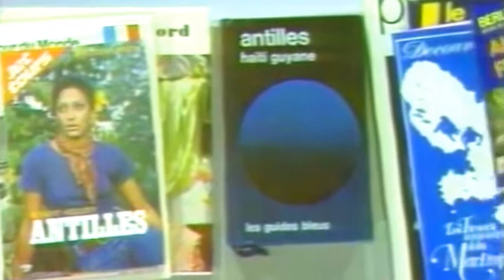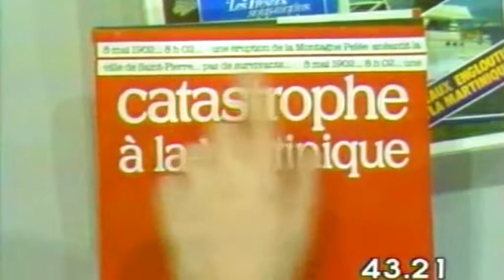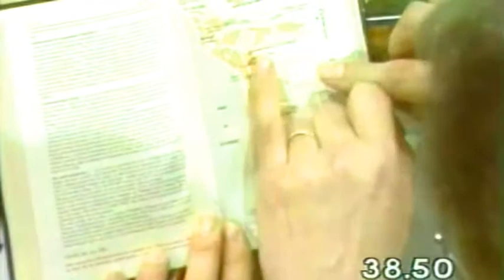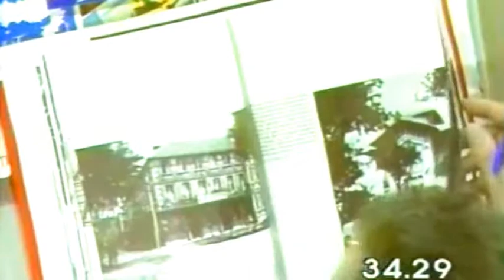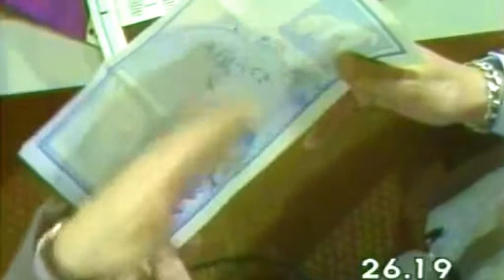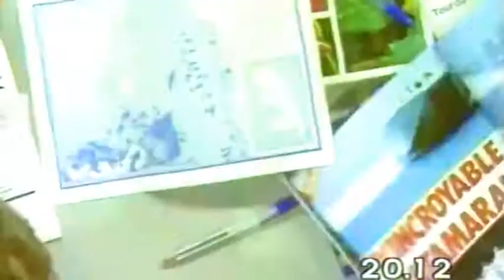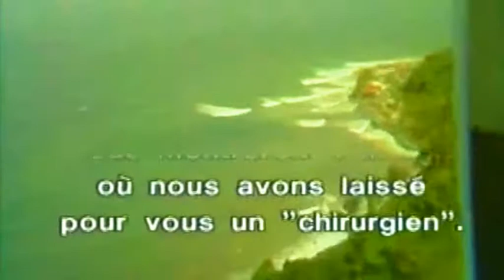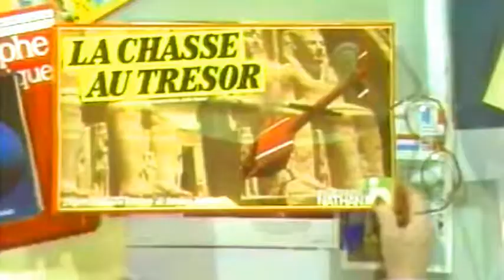La Chasse aux trésors - Saison 3 - Emission 7/26 restaurée (Antenne 2, 1983)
Martinique (France) - Emission que j'ai convertie en 16/9 avec augmentation de la résolution et recadrage + retouches audio, couleurs, lumière, contraste. La source vidéo originale provient du formidable travail de Jean-Jacques !